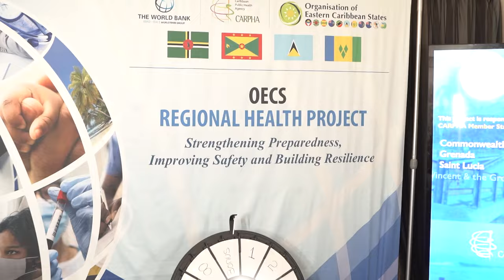CARPHA 68TH ANNUAL HEALTH RESEARCH CONFERENCE 2024